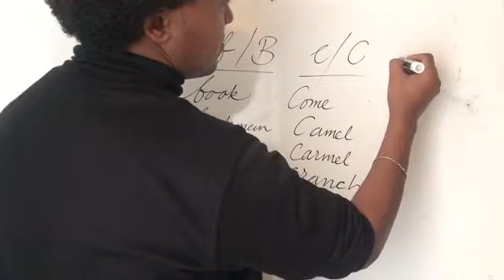አማርኛ ቋንቋን ለመፃፍና ለማንበብ ብሎም ውብ የፊደል አጣጣልን ለመማር የቀረበ:: The Channel to the knowledge of Amharic letters.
አማርኛ ቋንቋን ከነ ውብ አፃፃፉ ለመረዳት ይህ ቻናል ትክክለኛው ሥፍራ ነው ! ብዬ ልጀምር ይሆን? በርግጥ ብዙ ትምህርቱን የሚያስተምሩ ቻናሎች አሉና እንደ ማስታወቂያ ውሰዱት-አባባሌን:: አማርኛ : ግዕዝ : ፊደል : ወዘተ በቻናሉ ይዳሰሳል ::
የአማርኛ መልመጃ ሊሆን ይችላል አፃፃፉንና ፊደላቱን ማለቴ ነው ::
This is the right and best platform to know Amharic calligraphy. Here, you are not only write Amharic calligraphy or beautiful Amharic letters, you have great opportunity to read and enjoy the benefits of the language. Amharic letters practices. How to write Amharic calligraphic Amharic letters, Handwriting of Amharic language. Ethiopian letters. Geez letters. Beautiful Amharic letters. Education and entertainment are found here for kids whose parents wants them to know some Amharic calligraphy and Ethiopian letters.
አማርኛ ቋንቋ የራሱ ፊደላት አሉት : እነዚህ ፊደላት ወይም የድምፅ ወካይ ምልክቶች በተለያየ አፃፃፍ ወይም አጣጣል መሰረታችውን ሳይለቁ ይቀመጣሉ ይነበባሉ:: በጥንት ግዜ በቤተክርስቲያን አካባቢ የሚታወቀው አፃፃፍ የቁም ፅህፈት በመባል ይታወቃል ይላሉ ባለሙያዎች :: እነዚህን ፊደላት አሳምሮ መፃፍ ከጥንት ጀምሮ በአገራችን ይታወቃል :: ይህን አፃፃፍ የሚፅፉት የተወሰኑ ማለትም ችሎታው ያላቸው ሰዎች ናቸው :: አንዳንድ ግዜ አዋቂ መሆን ወይም አንባቢ በመሆን ብቻ የተዋቡትን ፊደላት መፃፍ አይቻልም : ምክንያቱም ማስዋብ ማሳመር ሌላ ዕውቀትና ሙያ ስለሆነ ነው ::
ድሮ የነበረው የግዕዝ ፊደላት አፃፃፍ ነው ከብራና ወደ ወረቀት የዘለቀው:: ይህ የቁም ፅህፈት አፃፃፉ በአሁኑ ወቅት በመኪና በማሽን ኮምብዩተር በመለወጡ ብዙ ሰው በእጅ ፅሁፍ ብዙ አይደክምም:: ቢሆንም ውብ ፅህፈትን በመለማመድ መፃፍ መልካም ነውና ይህን ትምህርት ላሰናዳ ወደድሁ ::

Amharic calligraphy is well known in Ethiopia especially during those old times of handsome handwriting was favored. This kind of work is now limited to church and some places. It’s not practiced as it was before. But it’s still enjoyable Artwork among some artists. I think it’s better to teach the coming ‘screen generation ‘ about its culture and among is Amharic language handwriting or Amharic calligraphy. This video is not a step by step lesson of Amharic calligraphy, but it may give some way to begin the writing skill to youths. For the future, depending on your interest and comments, it will be broader and teach you in detail.